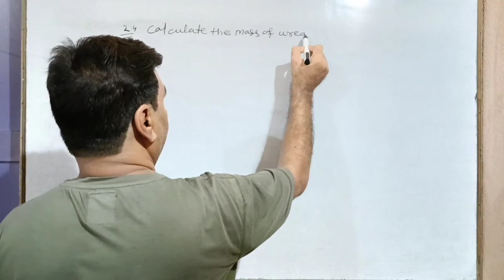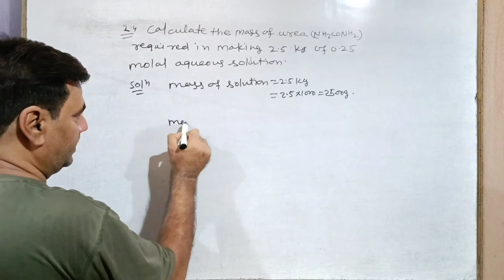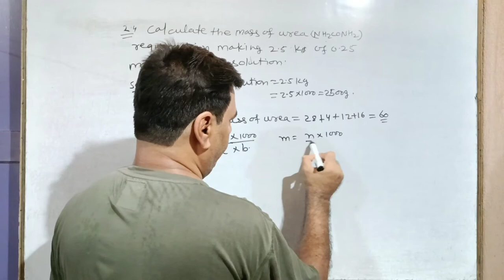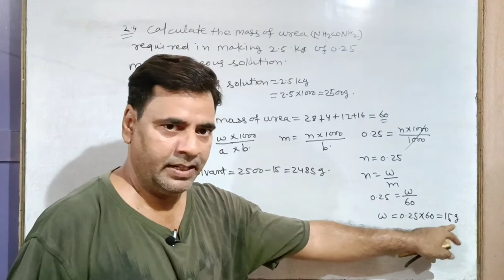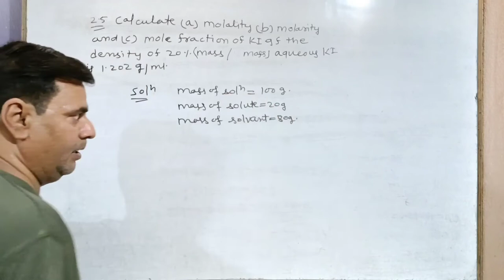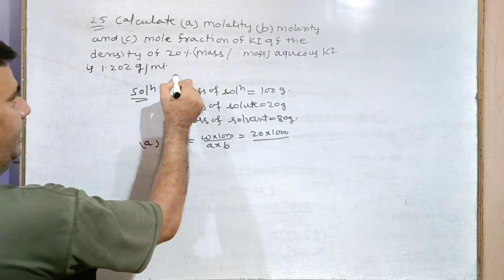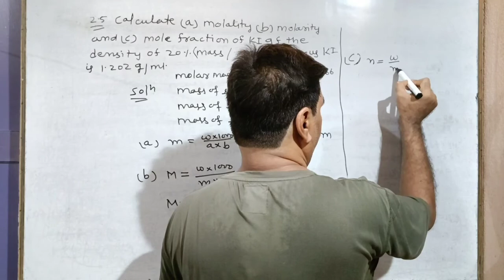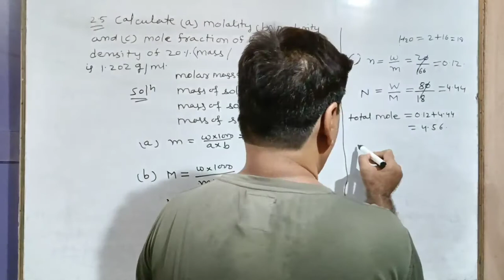NCERT Intext Question #05 | Solutions | Class 12th, NEET,IIT-JEE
Class 12 Chemistry chapters 2
NCERT Solutions Class 12 Physics
NCERT Chemistry Class 12 Intext questions Solutions Chapter 2
NCERT Solutions Class 12 Chemistry Intext questions
NCERT Class 12 Chemistry Chapter 2 exercise Solutions
Solutions chapter Class 12 NCERT
Chemistry NCERT Solutions Class 12